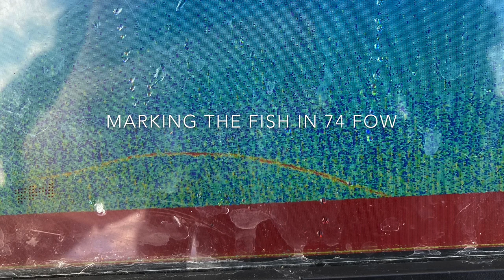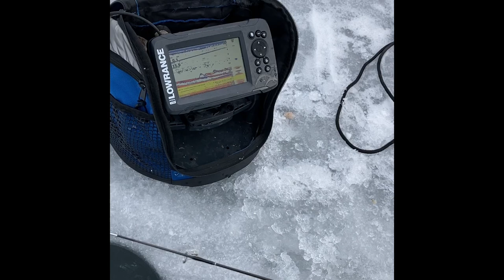Ice Fishing Fish Lake Utah: January 2021!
Finally was able to go fishing with my buddy Alan!!! We wanted to target Lakers but came up short so we settled for rainbows and splakes!